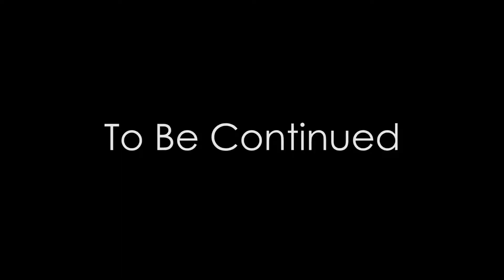Insurgency: Sandstorm (Part 4)